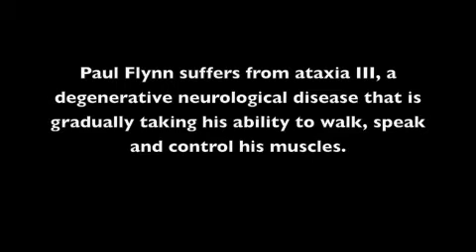Paul Flynn's Stem Cell Experience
Paul Flynn came to Hangzhou, China in August/September 2007 to undergo stem cell therapy with the hope of relieving him of some symptoms associated with hereditary ataxia.